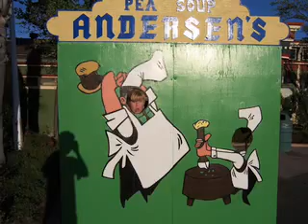The Fat Girl Diary : Part 9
Here is a slide show all about. ME! Yeah me! I find myself so interesting. I hope you do too.